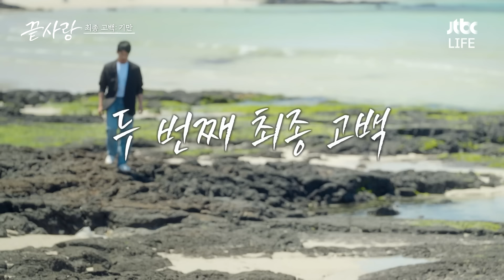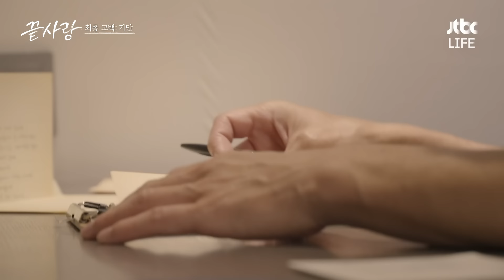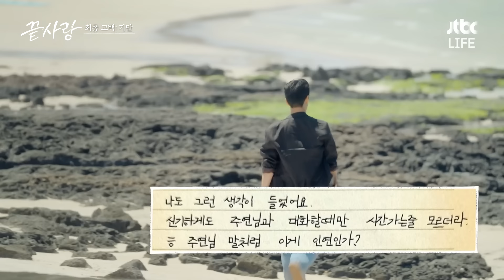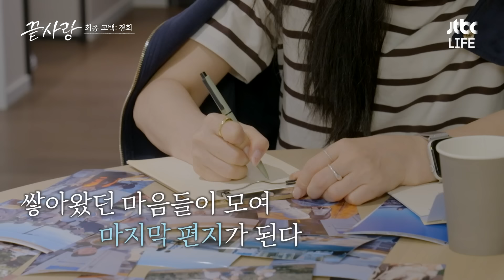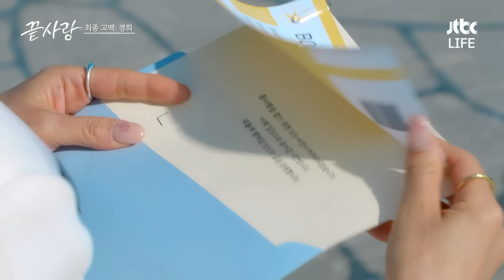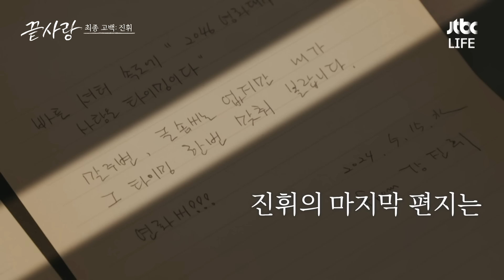[끝사랑 최종선택] 반전의 반전을 거듭하는 끝사랑 최종선택⁉ 과연 최종커플의 주인공은?💕｜JTBC 241107 방송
인생의 동반자 '끝사랑'을 찾는
끝사랑의 마지막 10일 차
입주자들의 최종 선택은?